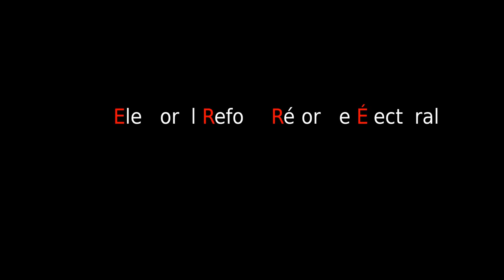Fair Vote WRC co-Chair Sharon Sommerville: Real Betrayal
Whoa!Canada Presents: Real Betrayal
a Whoa!Canada Proportional Representation 4 Canada soundbite

Two Waterloo region residents, long time Fair Vote Waterloo co-Chair Sharon Sommerville and Fair Vote Canada executive Jennifer Ross have both also been a long time Liberal Party member active in "Liberals for Fair Voting."  These two Waterloo Region electoral reformers co-authored the Liberal Policy Resolution 31
which formed the basis of Justin Trudeau's 2015 Campaign promise to "make every vote count."

Here's what Sharon had to say at the Waterloo Region Rally For Proportional Representation on the February 11th National Day of Action For Electoral Reform at Kitchener City Hall.

Sign the Petition:
e-616 (Electoral system)

Watch Sharon in the "The Foundation" video that helped convince the Liberal Party to adopt Resolution 31 here:

Long time Fair Vote Waterloo co-Chair Sharon Sommerville and Fair Vote Canada executive Jennifer Ross have also been a long time Liberal Party members, active in "Liberals for Fair Voting."  These two Waterloo Region demicrats co-authored the LPC Policy Resolution 31

Sign the Petition:
e-616 (Electoral system)